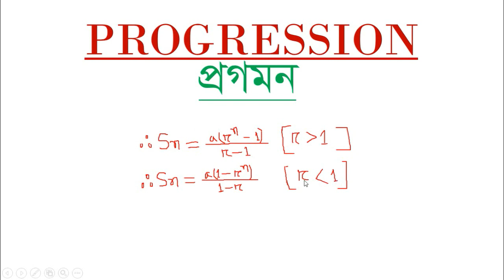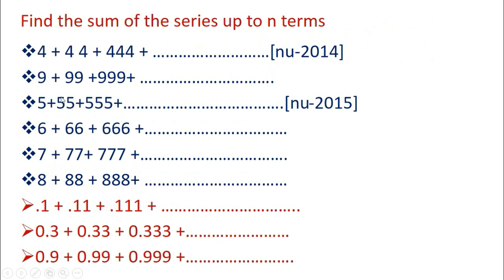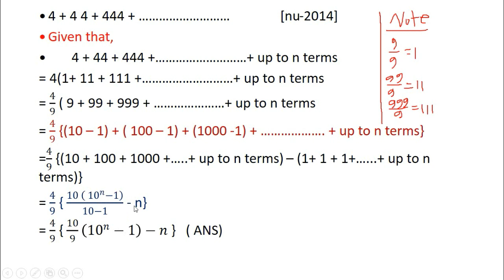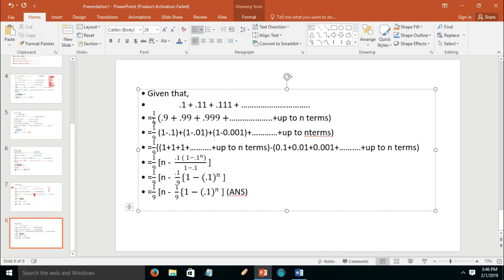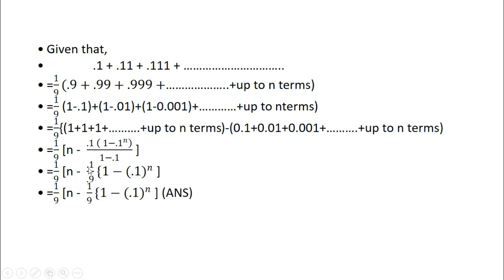Progression || প্রগমন || (BBA) Honour's|| Nu University|| Business Mathematics|| Bangla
To help national University (BBA Course) Students.
Sub - Business Mathematics. BBA 2nd Year. Part - Progression